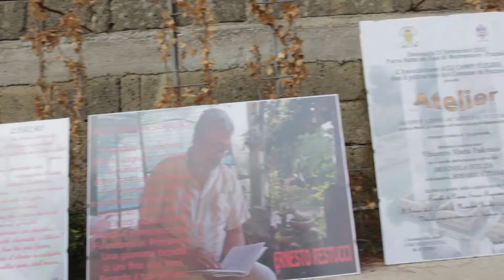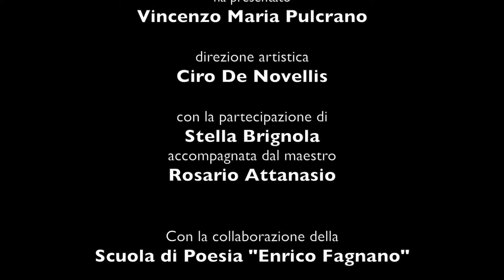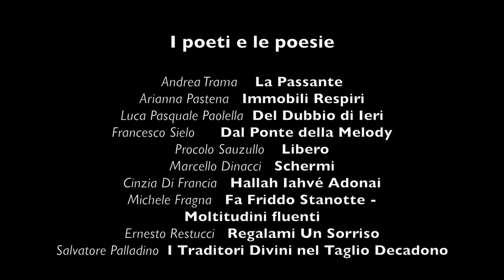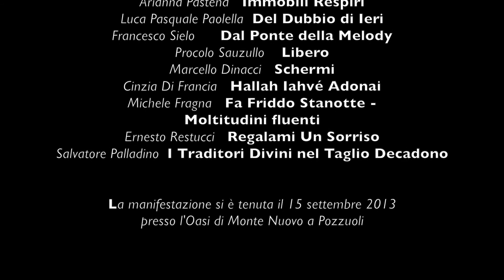ATELIER di Ciro De Novellis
Manifestastione Artistico cultuale di canzoni, musica, pittura, poesia, Organizzata dall'Associazione ACLI Campi Flegrei con il patrocinio del Comune di Pozzuoli.
Direttore Artistico Ciro De Novellis
Partecipazione straordinaria di Stella Brignola( voce,)  e di Rosario Attanasio (Musica).